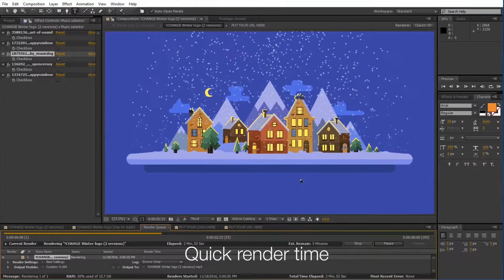Winter Logo | After Effects template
Last Update: 3 December 17
Created: 24 November 16
After Effects Version: CS5
Universal Expressions: No
Length: 0:06
Resolution: 3840x2160
File Size: 87MB
Media Placeholders: 1
Text Placeholders: 1
Category: (logo-stings)

Description: Christmas Winter Logo features: Full HD (1920x1080) 4K (3840x2160) 2 types of logo option 3 types of plot (day,night and from day to night) 5 music options URL placeholder No plugins required Video tutorial with voice and subtitles included After Effects CS5 or higher Easy to customize
Universal Expressions: Music list: - Third in the preview - Fifth in the preview - Second in the preview - Forth in the preview - First in the preview In my project you can find 3 type of stings: 1) Day winter reveal. 2) Night winter reveal. 3) From day to night winter...